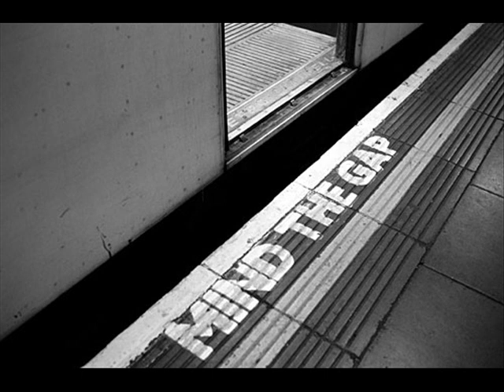Seba Paz - Mind the Gap (Original Mix)